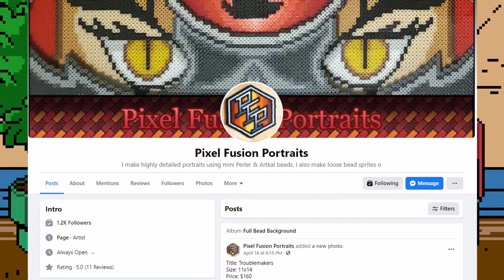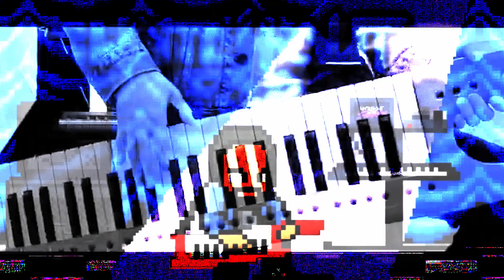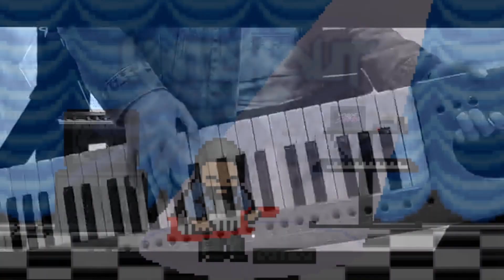Pixel Craft Spotlight - S02E02 - Pixel Fusion Portraits and Watch Out For Snakes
Cornelius Belmont from Pixel Fusion Portraits joins us in our 9th episode to date or Season 2 Episode 2! He talks about his multi-layered perler art and his plans for the future of his business and YouTube Channel.

...and last but not least, our musical guest is Watch Out For Snakes!  They're a 8-bit synthwave from Atlanta. Matt Baum! Layering NES and Game Boy chip sounds, WOFS creates darkly energetic tracks that pay homage to old video games and 80’s films!